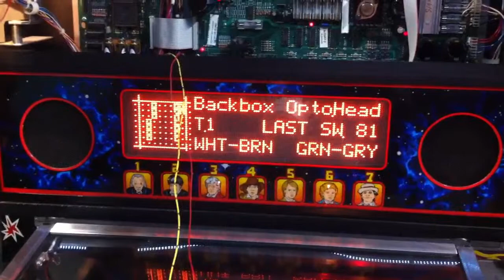Doctor Who pinball moving Dalek head 2/3 - Switch matrix connection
Testing the switch matrix connection of our newly built Dalek. We simplified the original design and used a mechanical switch instead of opto like in the original design. Naturally the switch had to be wired to the "normally closed" side, but afterwards it worked just as planned. Mechanical switches have a lifetime of couple million cycles, so this might actually ourlast the opto design, bit like the later WPC ball through-optos versus the older mechanical versions.